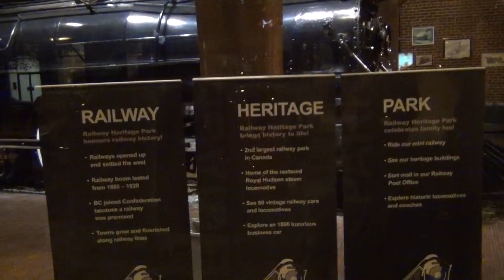Stanley Park 16